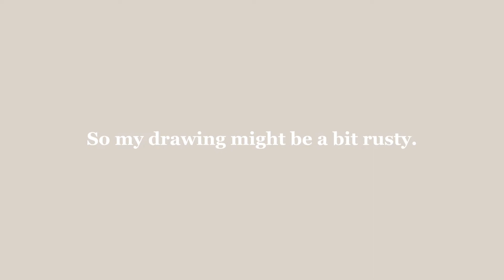Fan art submission for Lexi•Butterfly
I hope I did alright ( ˊ̱˂˃ˋ̱ )

Song:
A都市の秋 by lamp